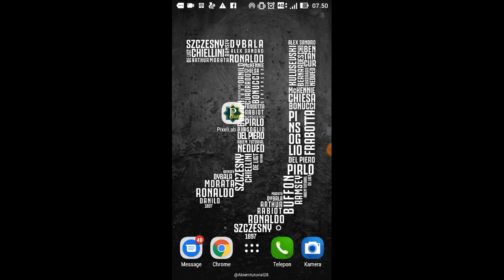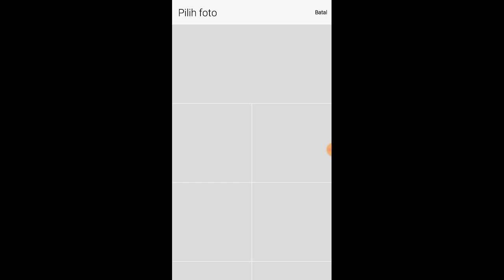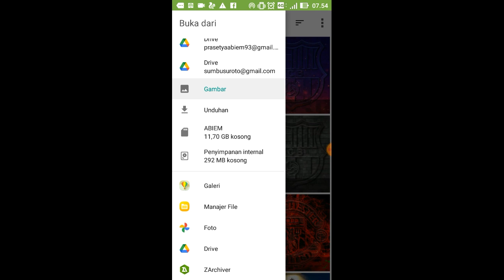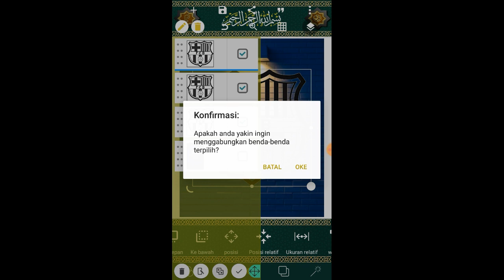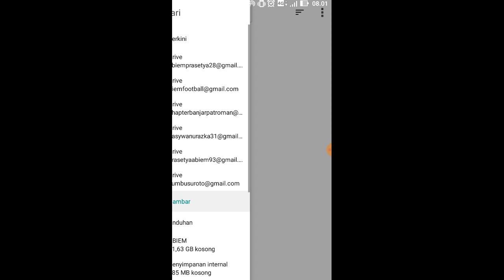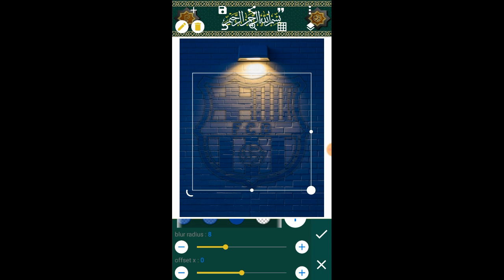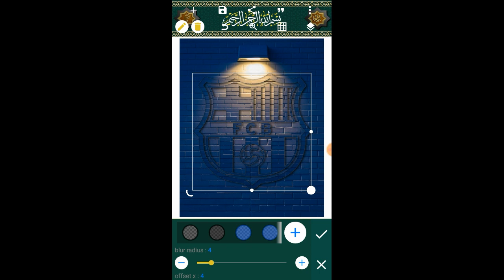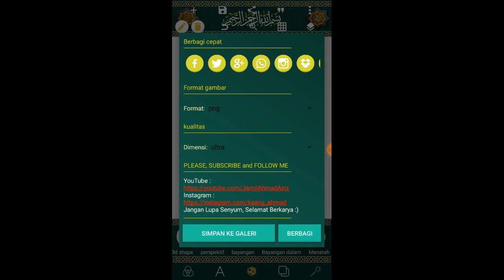Cara Membuat Wallpaper Logo Club Sepakbola Keren Di Pixellab | Pixellab Tutorial